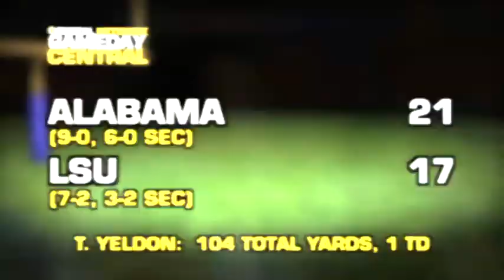Hannah Chalker Recaps Alabama vs LSU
The SEC Digital Network's Hannah Chalker recaps #1 Alabama's 21-17 come from behind victory over #5 LSU in Baton Rouge. Twitter: @HannahChalker